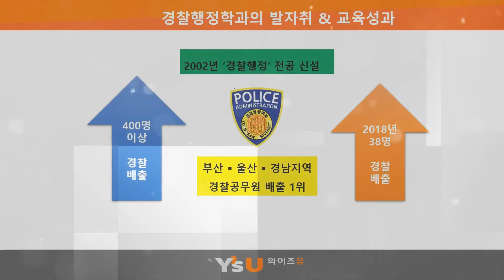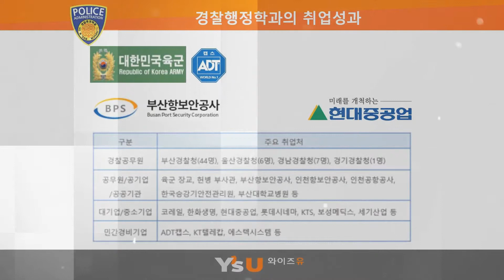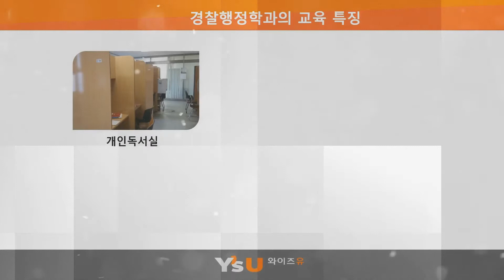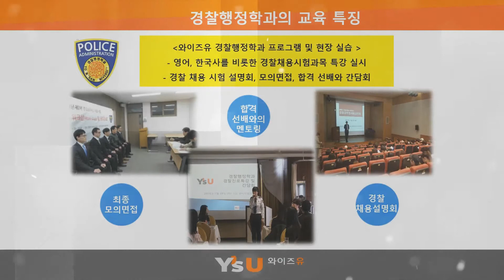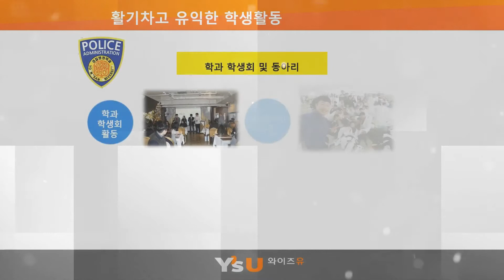경찰행정학과 학과소개